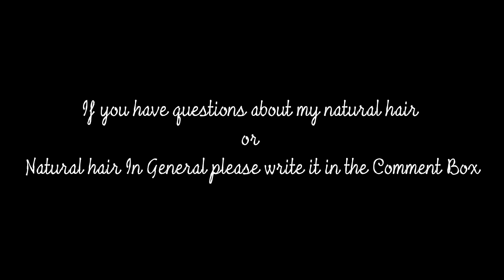2 Years Natural Length Check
Thank you again for watching. I will be filming my Update video this weekend and answering your questions.